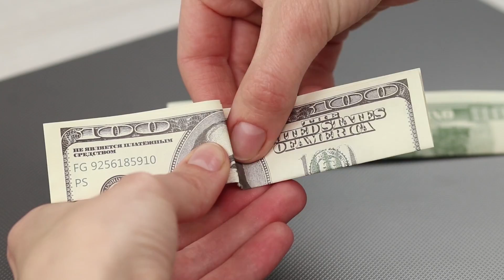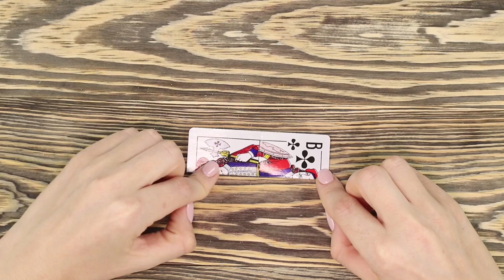18 Mẹo Ảo Thuật Để Bạn Tập Làm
Bạn có thể hắt hơi đến rụng cả đầu hay biến quả cam thành táo không? Với các thủ thuật mới này bạn có thể? Bạn không tin? Vậy hãy thư giãn và tự mình xem video này nhé!

Đồ dùng và dụng cụ:

• Khăn ăn
• Nước
• Ống nhỏ giọt
• Băng dính
• Que gỗ
• Loa
• Đồng xu
• Băng dính hai mặt
• Tiền giấy
• Bong bóng
• Kính lúp
• Giày thể thao
• Dây thun
• Cốc
• Nhẫn
• Tai nghe
• Quả táo
• Quả cam
• Giấy
• Kéo
• Bút chì
• Móc treo quần áo
• 2 ống nhựa
• Áo khoác
• Hộp các tông
• Bút dạ
• Viên đá lạnh
• Kẹo Tic Tac bạc hà
• Mảnh nhựa
• Nến
• Mút xốp
• Lá bài